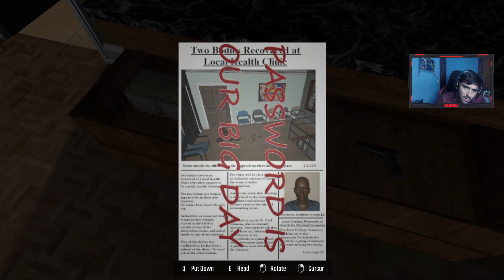ESCAPE THE CLINIC | ¿que paso aquí? (juego miedo)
Al despertar atrapado en su oficina, un médico debe encontrar una salida a su propio lugar de trabajo.
Una mujer misteriosa espera afuera. La malevolencia espera adentro.
"Escape the Clinic" es un juego de terror y rompecabezas en primera persona, donde el jugador tiene que encontrar pistas, claves y contraseñas para encontrar una salida del edificio.
Debe tratarse como una gran sala de escape, aunque una con espíritus misteriosos.